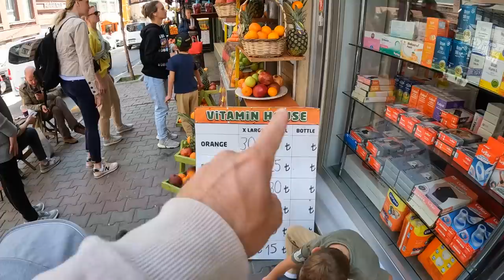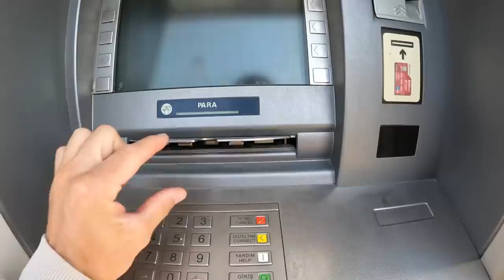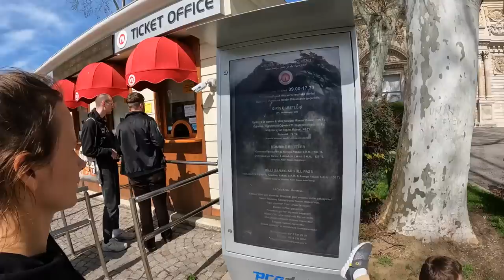СПАСАЕМ Настеньку. Стамбул 2023 - БЕРЕГИСЬ ТАКСИСТОВ. Центр и красота Босфора. Медицина и страховка.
Оформи карту Тинькофф и получи бесплатное обслуживание НАВСЕГДА и кучу бонусов.

В этом выпуске нас ждет: 1 госпиталь и помощь Настеньке с ухом. Расскажу как работает страховка в Турции. Затем отправимся гулять по Стамбулу. Посмотрим Босфорский мост, а так же Босфорский пролив. Посмотрим набережную и еще много чего интересного будет. Даже такси Стамбула нас удивит.